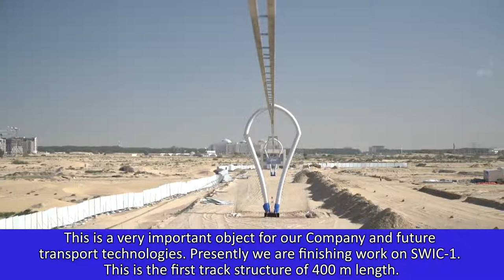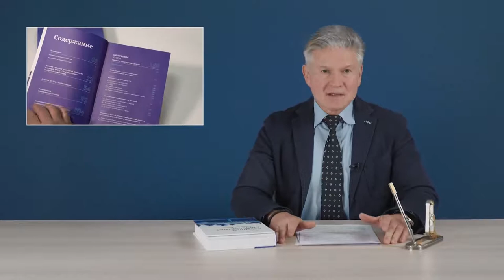SkyWay in Brief March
From the second issue this year, you will learn about the construction progress of the SkyWay Innovation Center in the Emirate of Sharjah, in addition, we will once again take a brief excursion into the history of Unitsky’s String Transport.